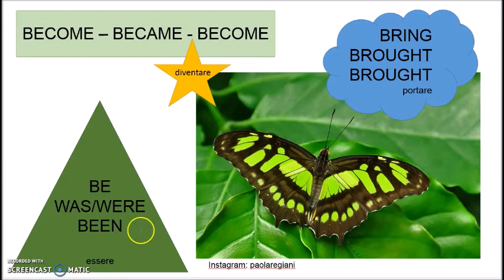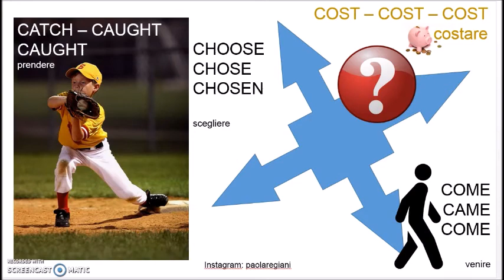Verbi irregolari inglesi. Paradigmi (I parte)